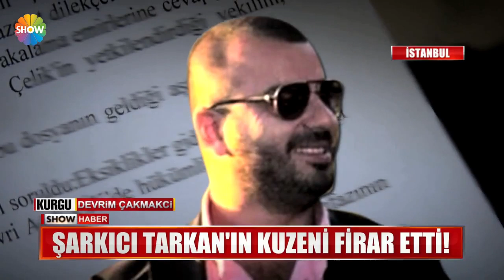Şarkıcı Tarkan'ın kuzeni firar etti!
ŞARKICI TARKAN'IN KUZENİ SERVET TEVETOĞLU, 2 YIL ÖNCE BİR CİNAYETE KARIŞMIŞ...TUTUKLANMIŞTI 250 BİN LİRA KEFALETLE SERBEST BIRAKILDI...ANCAK YİNE RAHAT DURMADI.. BAŞKA BİR SUÇTAN GİRDİĞİ CEZAEVİNDEN FİRAR ETTİ...ŞİMDİ HER YERDE ARANIYOR.